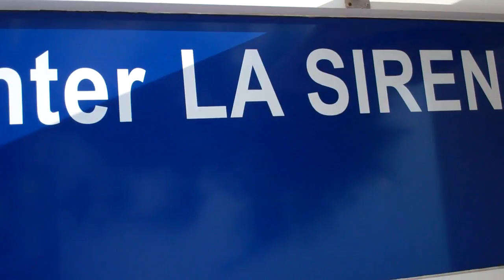Yesmay Duiken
Yesmay Duiken - Spanje L'Estartit nu met Dolfijn!!!